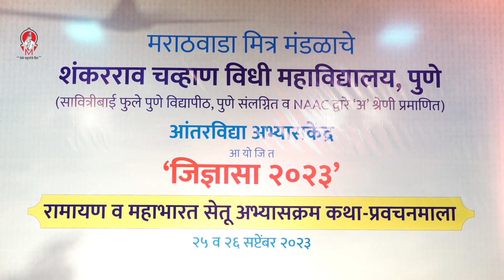Jidnyasa 2023: Bridge Course on Ramayana and Law-Day 02 Part 01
Marathwada Mitra Mandal Shankarrao Chavan Law College's Centre for Interdisciplinary Studies seeks to explore Indian traditional Knowledge in innovative way i.e. Jidnyasa 2023. Main objective of Jidnyasa is to imbibe Indian culture and values in younger generation of India and also to understand Indian Jurisprudence. Bharud, Pravachan, Kirtan were effective modes of creating awareness in society and thus that is the cultural heritage of Maharashtra. Even after the development in technology and emergence of social media; these modes are effective in creating awareness and imbibing values among young generation. Thus, Jidnyasa is unique in a sense of protecting cultural heritage of Maharashtra. Secondly, it is culturacademic i.e. combination of culture and academics by which young generation may feel the era in which above-mentioned modes were only the ways to create awareness. Theme for Jidnysa-2023 is Ramayana and Law wherein sub-themes are Inroduction to Valmiki Ramayana, Family System and Contemporary Society, State Administration in Ramayana and Developed Technology in Ramayana. The Speaker is Eminent Pravachankar Hon'ble Makarandbuva Ramdasi.

मराठवाडा मित्र मंडळ शंकरराव चव्हाण विधी महाविद्यालयाचे आंतरविद्या अभ्यासकेंद्र नाविन्यपूर्ण मार्गाने भारतीय पारंपारिक ज्ञानाचा शोध घेण्यासाठी प्रयत्नशील आहे आणि त्यासाठीच जिज्ञासा २०२३ ही संकल्पना आहे. भारतातील तरुण पिढीमध्ये भारतीय संस्कृती आणि मूल्ये रुजवून भारतीय न्यायशास्त्र समजून घेणे हाच ‘जिज्ञासा’चा मूळ उद्देश आहे. भारुड, प्रवचन, कीर्तन हे समाज प्रबोधनाची प्रभावी माध्यमे होती आणि म्हणूनच ही माध्यमे महाराष्ट्राचा सांस्कृतिक वारसा आहेत. तंत्रज्ञानातील विकास आणि सोशल मीडियाच्या उदयानंतरही ही माध्यमे तरुण पिढीमध्ये जागरूकता निर्माण करण्यासाठी आणि मूल्ये रुजवण्यासाठी आजही तितकीच प्रभावी आहेत. महाराष्ट्राचा सांस्कृतिक वारसा जतन करणे हे ‘जिज्ञासा’चे वैशिष्ट्य आहे. ‘जिज्ञासा’ म्हणजे उच्चशिक्षण क्षेत्रातील एक नाविन्यपूर्ण प्रयोग असून याचा भाग होणारी प्रत्येक व्यक्ती संस्कृतीच्या माध्यमातून शिक्षण घेईल. त्याचप्रमाणे वरील उल्लेखानुसार ज्या काळात भारुड, प्रवचन इ. समाज प्रबोधन माध्यमे प्रचलित होती त्या काळाची प्रचीती आजच्या पिढीला काही प्रमाणात का असेना अनुभवता येईल. जिज्ञासा २०२३ चा विषय “रामायण आणि कायदा” असून उपविषय आहेत: वाल्मिकी रामायणाचा परिचय, रामायणकालीन आदर्श कुटुंबव्यवस्था व आधुनिक समाज, रामायणकालीन शासनव्यवस्था व आधुनिक समाजकारण  आणि रामायणकालीन प्रगत तंत्रज्ञान व आधुनिकता. सुप्रसिद्ध प्रवचनकार आदरणीय मकरंदबुवा रामदासी हे जिज्ञासा-२०२३साठी प्रमुख वक्ते म्हणून लाभले.
संवादिनी- हर्षल काटदरे
व्हायोलिन- अपूर्व गोखले
तबला- मनोज देशमुख
पखवाज-  प्रणय सकपाळ
तालवाद्ये- अभिषेक दामले